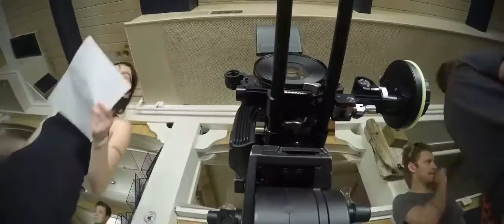JAIL BREAK/RESTAURANT BREAK - at the Eclipse Restaurant (in Maine)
This was a short we performed at Maine Media - an escapee seeks to tantalize the bored young wife of a rich husband (myself - John Flannery).  For those curious about what goes into making this short - Following the short is a fast forward history of the shoot that made the short.  (Moderate Bad Language).